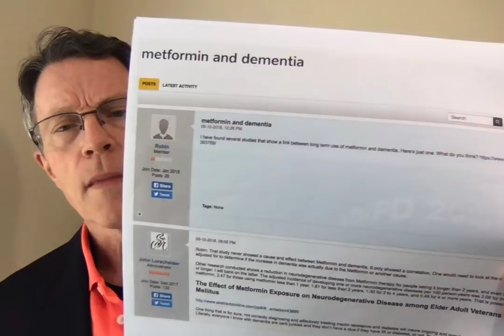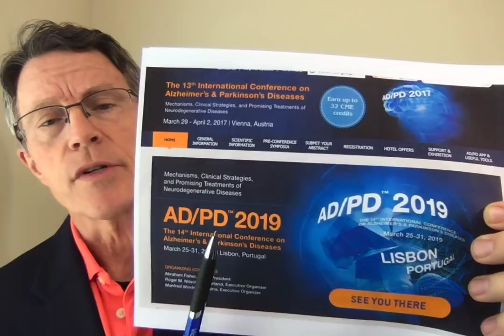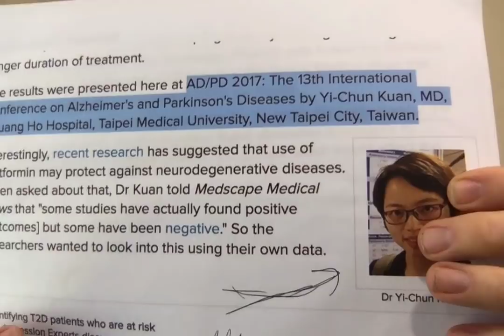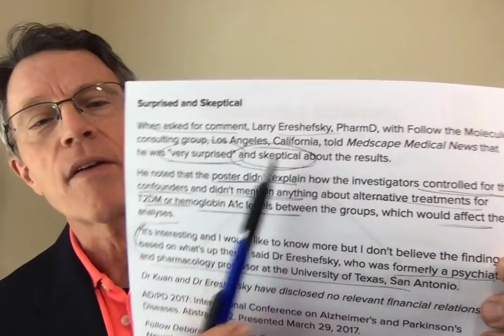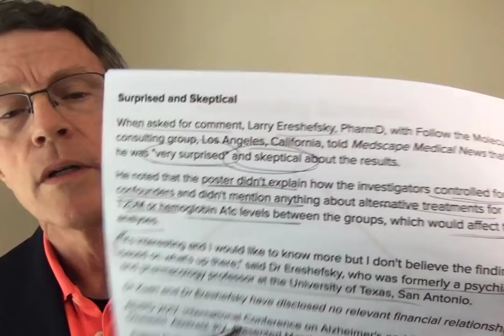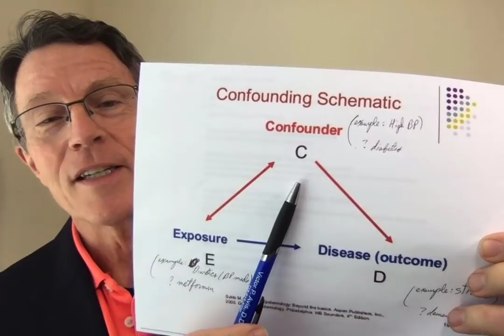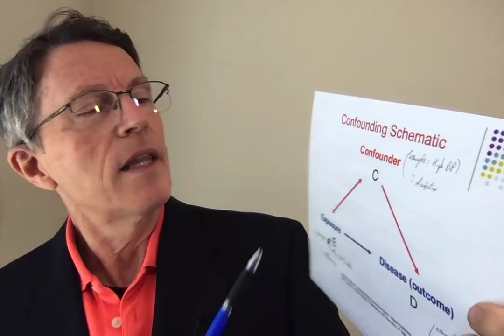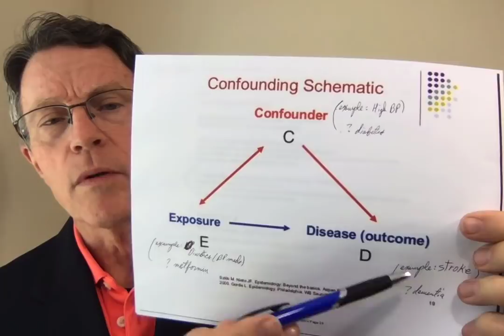Metformin & Dementia (Part 1): Risk, Protection or Confounding? FORD BREWER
Metformin has been linked with both increased risk and protection for dementia. Most studies are retrospective and susceptible to confounding. Given the fact that the #1 known cause of dementia is diabetes/prediabetes/insulin resistance - and Metformin is the #1 treatment for these problems - it's clear that metformin use will always be more common about populations selected for dementia.

In fact, the major cause for confusion in research the relationship of metformin to dementia is confounding.

A confounder is something related to both the exposure and the disease.  2 examples are used: metformin and dementia, and diuretics and heart attack/stroke.  In both situations the exposure ( metformin and diuretices) are meds commonly given for the most common known causes (diabetes and high blood pressure).

So, it's clear that any population of heart attack and stroke patients will have a lot of people that have had diuretics. And yes, any population of stroke victims will have a lot of people that have had metformin.

So how will we deal with confounding in the science behind metformin and dementia?